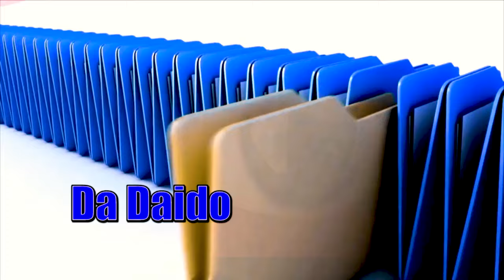SHIRIN CHANJI LEKA GIDAN KOWA TARE DA MALAN MURTALA ALIYU